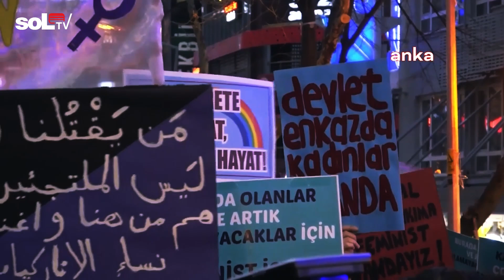Yasak Tanımayan Kadınlar: Hükümet İstifa!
8 Mart Dünya Emekçi Kadınlar Günü kapsamında 21’inci "Feminist Gece Yürüyüşü" bütün engellemelere karşılık yapıldı.
Taksim'e çıkması engellenen kadınlara polis biber gazıyla müdahale etti, çok sayıda kişiyi gözaltına aldı. Yasağı tanımayan kadınlar Cihangir’de bir araya gelerek hep bir ağızdan “Hükümet istifa” ve "Korkmuyoruz, itaat etmiyoruz", "İnadına özgürlük" sloganlarını attılar. Ankara ve İzmir'deki protestolara da AKP iktidarına yönelik tepkiler damga vurdu.